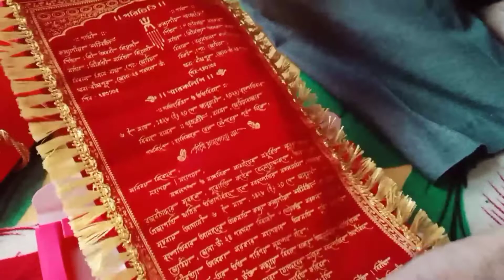বিয়ের কার্ড. আমার বিয়ের নিমন্ত্রণ পত্র.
বিয়ের কার্ড.